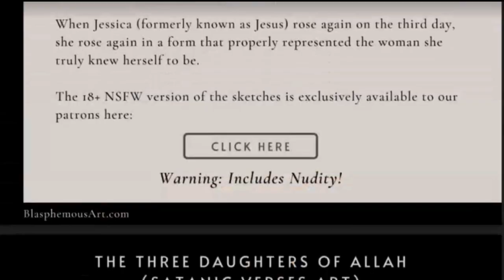The Russia-Ukraine Conflict